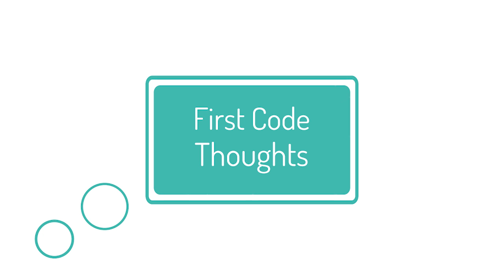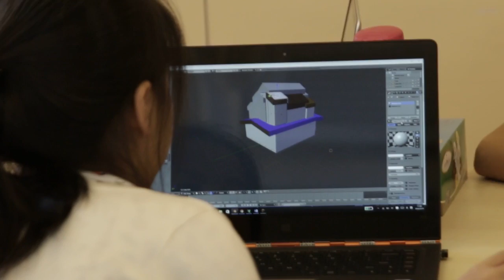3 Reasons Why Coding is Important for a Child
Technology plays a vital role in our kids education as it is so integrated in the way we live. Michelle Sun, founder and CEO of First Code Academy, shares the importance for kids to learn coding.

First Code Academy is a leading coding school teaching young kids and teens programming, logical thinking and coding. Present in Hong Kong & Singapore, it has taught more than 2,500 kids since its inception in 2013.